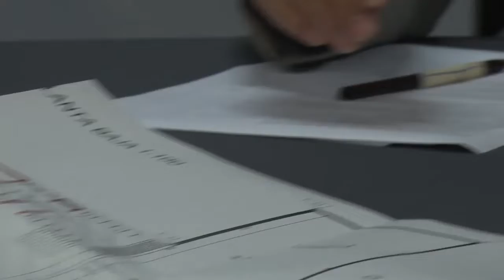2022 04 21 OPINIONES